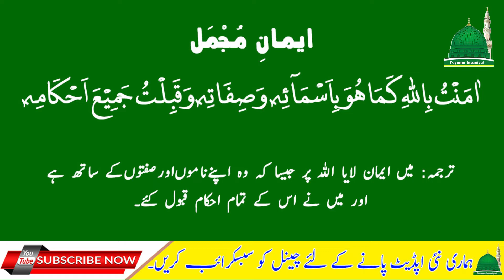Imane Mujmal (Qari Mohd Ehtisham Sb)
Imane Mujmal